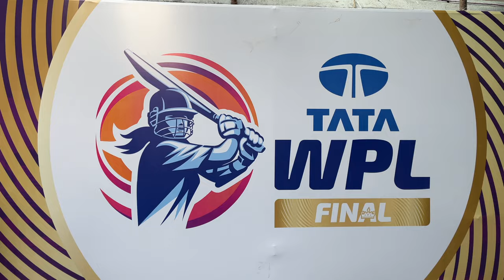WPL Finals 2023 | Brabourne Stadium